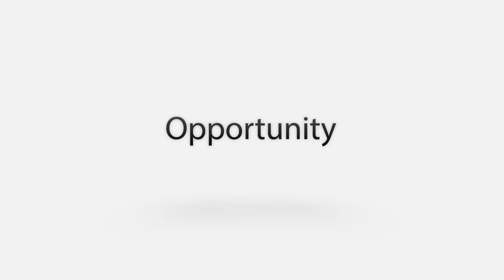Amy Cosper - Interview - Startup Turkey 2019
Amy Cosper

ABOUT SPEAKER

Amy Cosper is former vice president and editor-in-chief of Entrepreneur Media Inc. Previously, she served as WiesnerMedia's entrepreneur in residence, where she sought out and evaluated new business plans, ventures and partnerships to assist in diversifying the company's portfolio. Cosper first entered the entrepreneurial trenches with her own media consulting business. Her journalism roots, however, began in the tech world, as a reporter on assignment in several countries across the globe, from Israel to France to Brazil. Cosper later became publisher and editor-in-chief for Satellite Broadband magazine at Primedia, and then went on to redesign and direct five ASBPE award-winning financial magazines at WiesnerMedia.